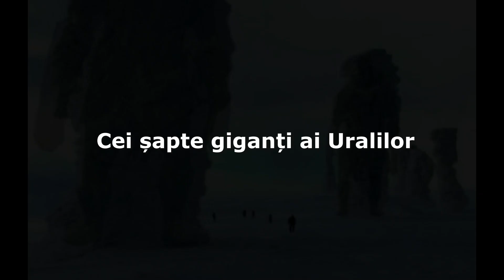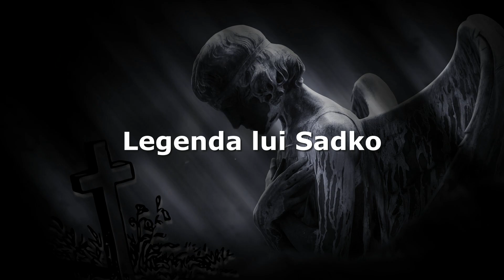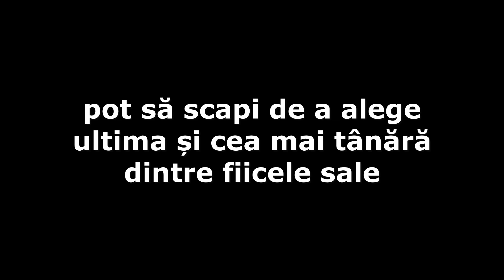Legende Rusesti Adevarate Uimitoare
Legende din Rusia
Rusia este o ţară cu o istorie bogată şi variată, iar legende despre ea sunt numeroase şi fascinante . Iată câteva dintre cele mai cunoscute:
Legenda oraşului Kitej : Conform acestei legende, oraşul Kitej a fost un oraş legendar rusesc care ar fi fost înghiţit de apele unui lac , pentru a fi protejat de invazia tătarilor . Potrivit legendei , oraşul ar fi fost scufundat, dar nu ar fi dispărut niciodată cu adevărat . Se spune că, în timpurile tulburi , oraşul iese la suprafaţă şi poate fi văzut de către cei care sunt demni .
Legenda Baba - Yaga : Baba - Yaga este un personaj din folclorul rusesc , o vrăjitoare cu nasul turtit şi cu dinţii ascuţiţi , care trăieşte într-o căsuţă cu picioare de găină. Ea este cunoscută pentru faptul că păcăleşte şi înşeală oamenii , dar poate fi şi de ajutor pentru cei care o tratează cu respect şi pricepere . Acestea sunt doar câteva dintre legendele fascinante despre Rusia . Cu siguranţă, există multe alte poveşti şi mituri care îşi au originea în această ţară cu o istorie atât de bogată şi variată .
Intro 00:00 - 00:42
Legenda despre Matrioshka 00:42 - 02:41
Baba Yaga 02:41 - 03:41
Legenda doamnei de zapada 03:41 -  04:18

Dacă dorești poti susține financiar acest canal cu o donație !

Va recomand si aceste videoclipuri